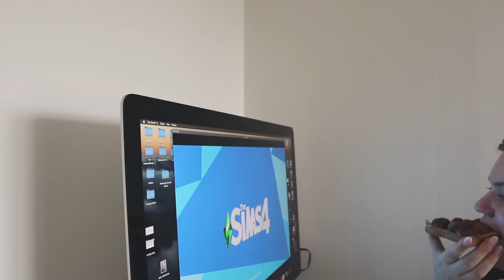STÄDA MED MIG VLOGG